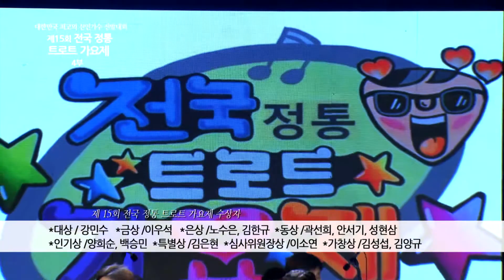2017 15회정통트로트가요제 4부